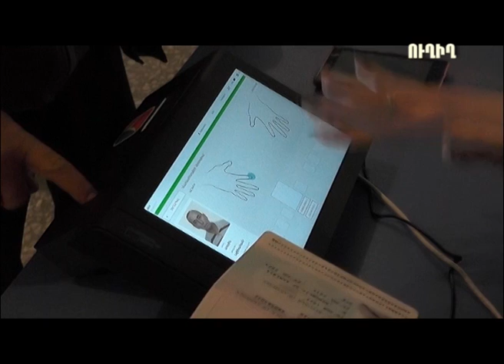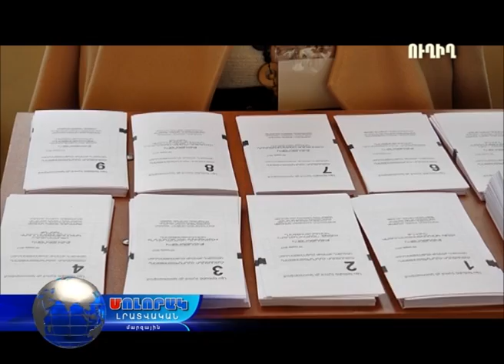02.04.17 ՄՈԼՈՐԱԿ 10:00